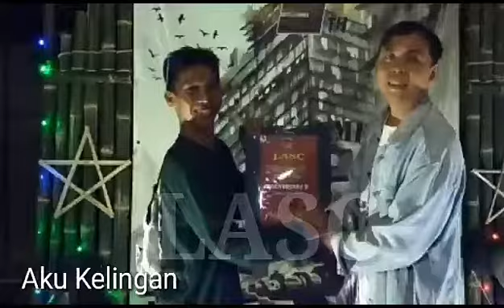LASC Tombo Kangen LERENG ARGOPURO SKUTER